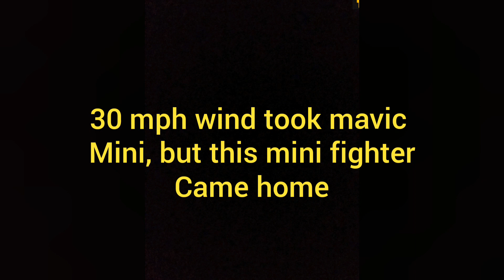Dji mavic mini 30MPH wind blow away drone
100% camera footage
Camera keeps moving from high winds and pushing drone back.